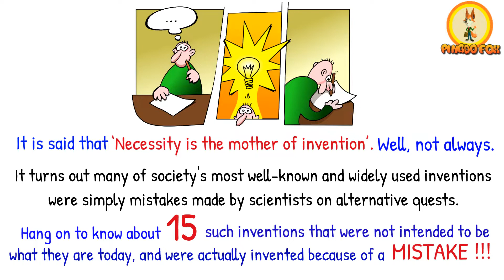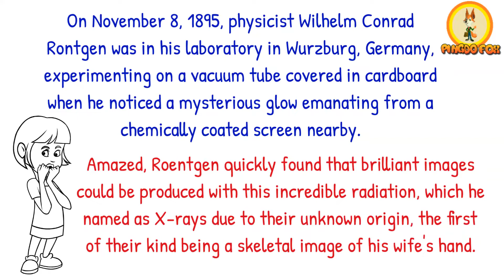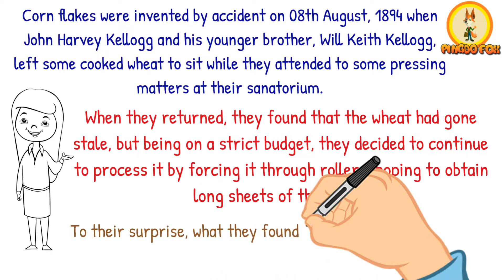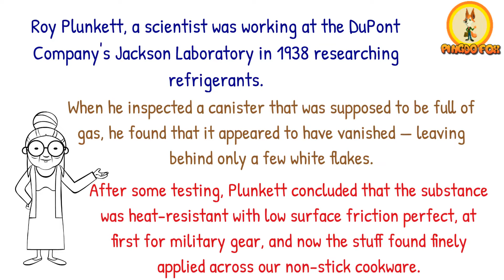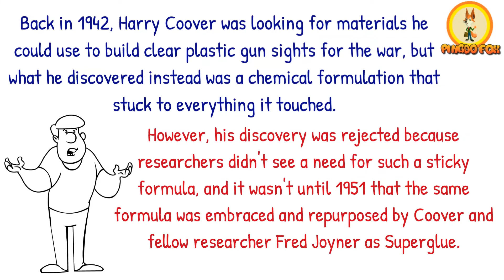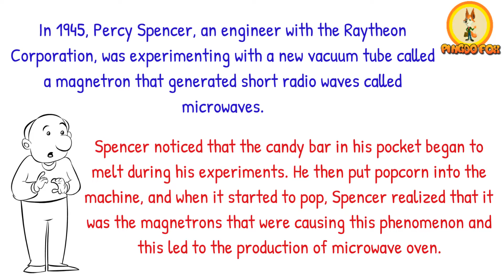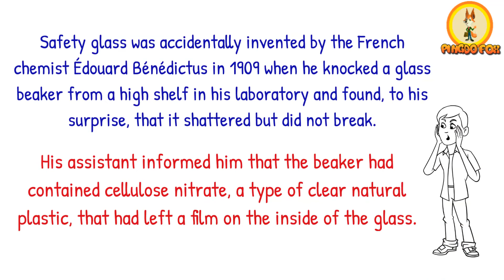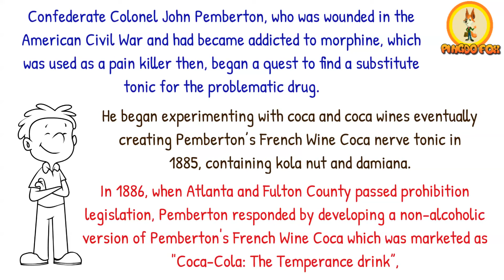Did you know that the inventor of Coca Cola was trying to make a PAIN KILLER !!!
It is said that ‘Necessity is the mother of invention’. Well not always.
It turns out many of society's most well-known and widely used inventions were simply mistakes made by scientists on alternative quests.

Did you know that the inventor of Coca Cola was actually trying to make a Pain killer Tonic !!! Or that the world's most famous snack - the potato chips was unintentionally invented in a fit of rage and frustration !!! Or that the Chocolate-chip cookies or Corn flakes was never intended to be made by their respective inventors!!! Or that the inventor of the Push-it notes was actually trying to make its opposite !!! Do you know the amazing stories behind the unintended invention of the Microwave Oven, Teflon, Penicillin, X-rays, the Implantable Pacemaker, the Artificial sweetener, the Safety glass, the Super Glue, Chewing Gum, the Matches???

Learn the amazing, interesting and fascinating stores behind 15 such inventions that were never intended to be what they are today, and were actually invented because of a MISTAKE !

Boost up your general knowledge and improve your I.Q. by these amazing facts and trivia. Happy learning !!!